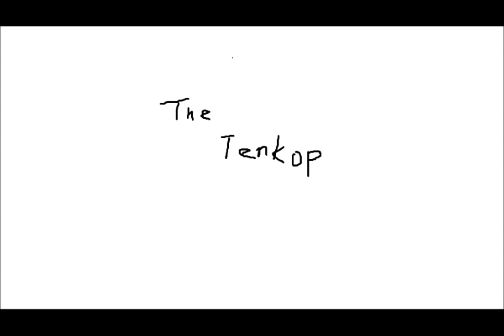loudness speed (instrumental cover) retake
スピードG2.1u(zoom) DR-5(BOSS)
CubaseLE(steinberg)
guitar(musicman)